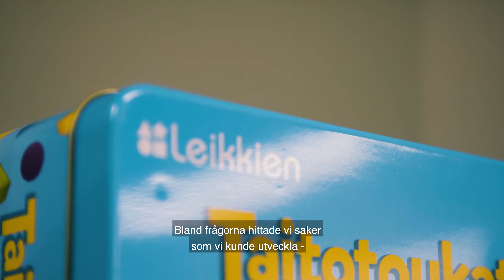Känn din produkt: Marika Silván-Väliharju, Leikkien Group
Intervju med Marika Marika Silván-Väliharju, Leikkien Group.

Inlärningsplattformen Känn din produkt är till för företag som tillverkar, importerar eller distribuerar konsumtionsvaror (leksaker, personlig skyddsutrustning, gasanordningar, elektriska anordningar, allmänna konsumtionsvaror). Med systemet Känn din produkt kan du testa och utöka kunnandet i ditt företag.